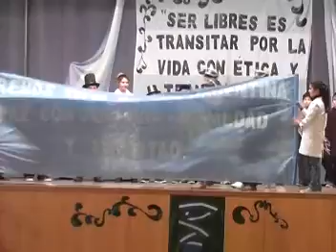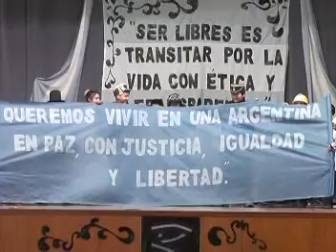Magazine 2014 Acto por Dia de la Patria - Esc Fiscal Dr Ricardo Gutierrez